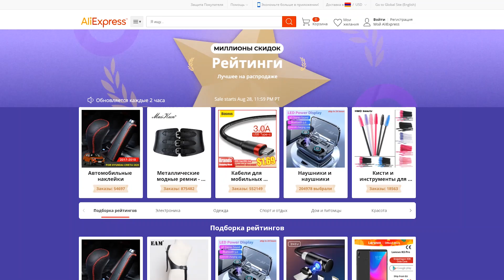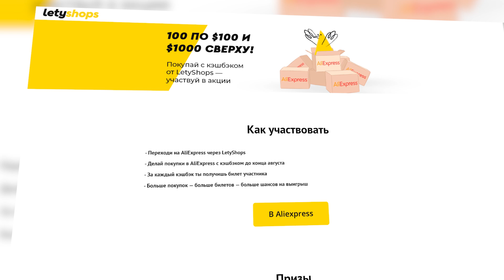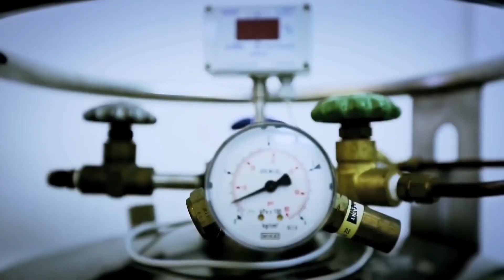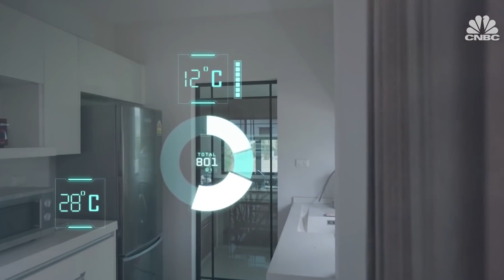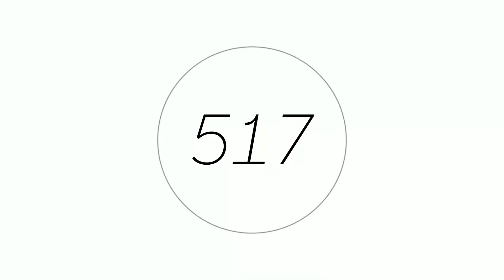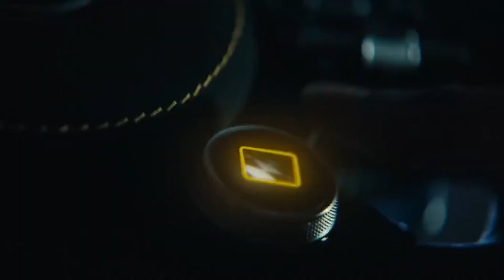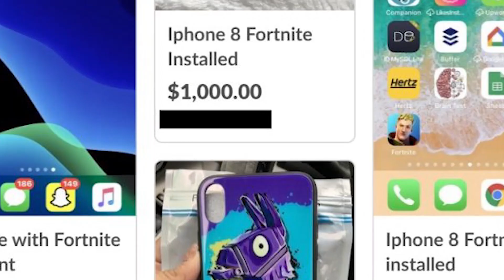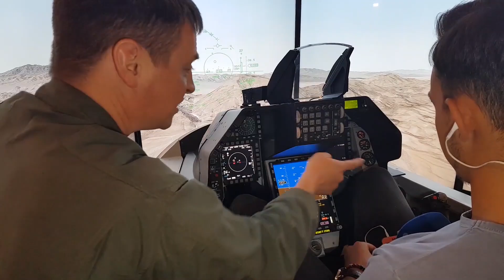Российская атомная батарейка прослужит 20 лет | Новый супер-скоростной интернет и другие новости